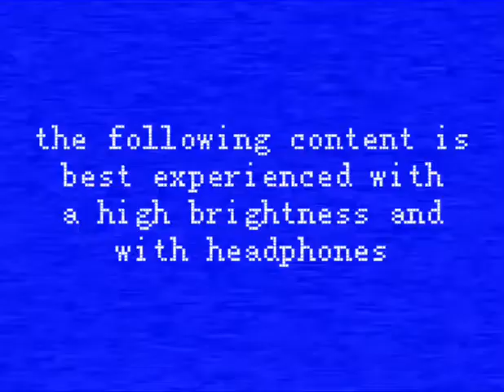Jump_f0r_tick3ts.mp4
VHS tape inspired by the FNAF book, Jump For Tickets.